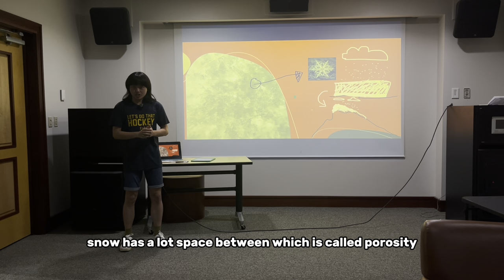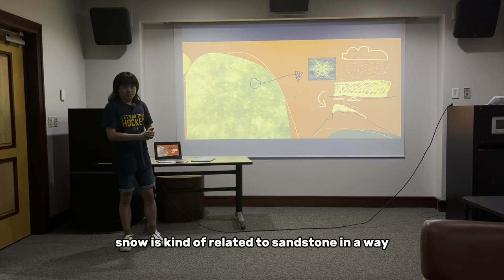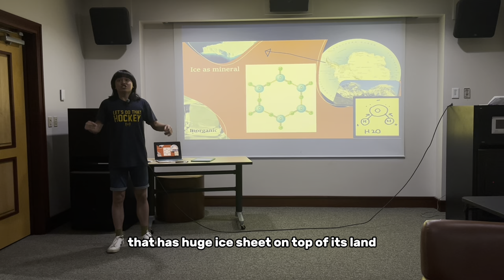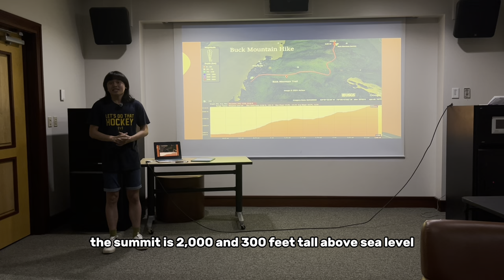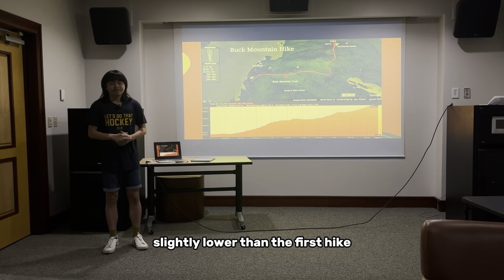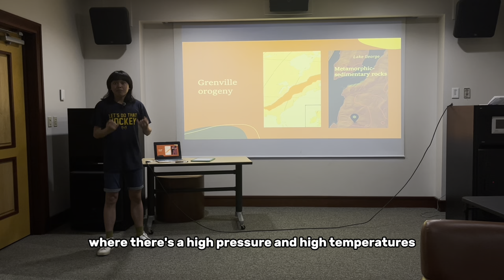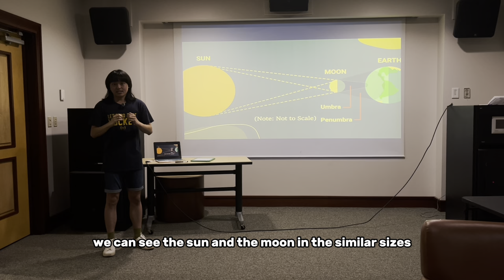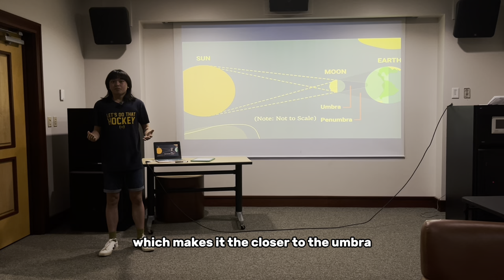Geo science presentation | Spring 2024 | Skidmore College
This is my final presentation for Geo science!

Wed. May 1st 2024
Hui